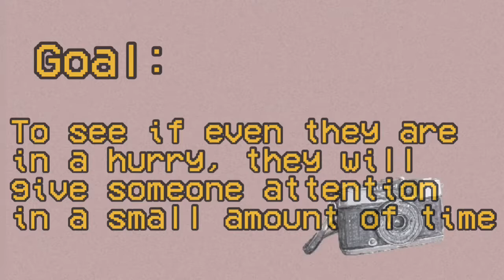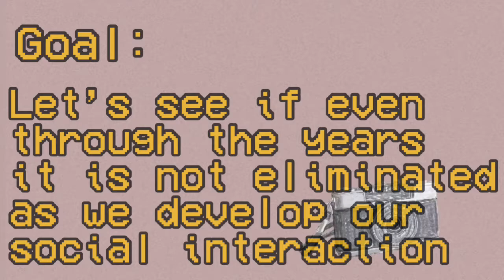Social Experiment in Cvsu Main